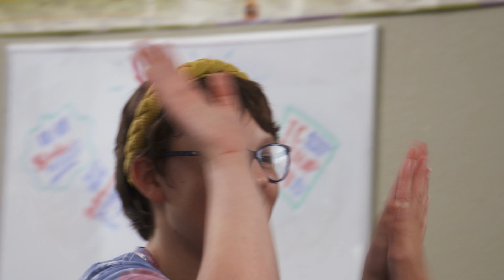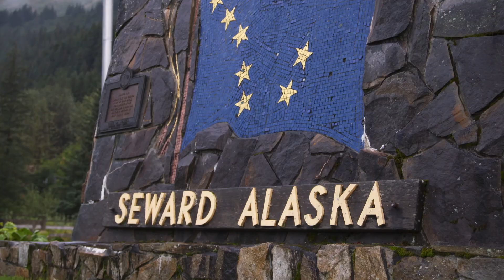SciGirls Season 7 Preview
Season Seven of SciGirls premieres on PBS stations nationwide and online May 26!

SciGirls invites children nationwide to explore science in the great outdoors! The PBS series’ seventh and final season, SciGirls in the Parks, takes viewers on a journey of America’s national and state park systems, highlighting the adventures of curious, smart and creative kid scientists.